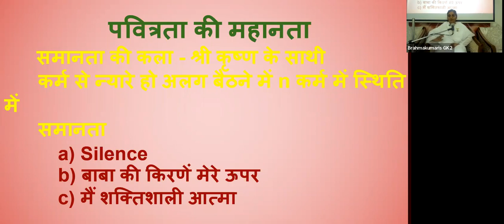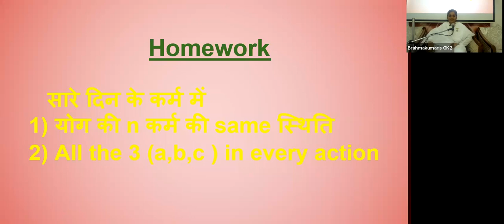18th Aug - पवित्रता की महानता - श्री कृष्ण के साथी